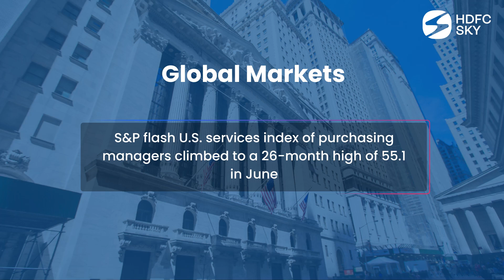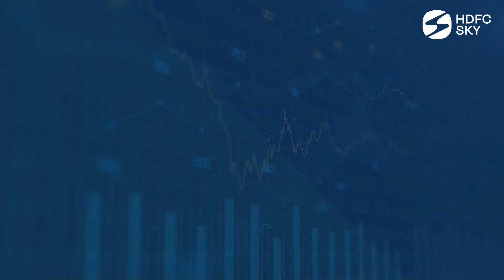Daily Morning Share Market Update | 24th June 2024 | HDFC Sky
HDFC Sky brings you "The Daily" morning update for June 24th 2024

- U.S. stocks closed lower on Friday.
- Investors poured money into US technology funds at record pace over the past week
- Roughly $8.7 billion flowed into tech funds during the week that ended Wednesday
- S&P flash U.S. services index of purchasing managers climbed to a 26-month high of 55.1 in June
- Euro zone business growth slowed sharply this month
- Asian shares edged lower.
- Nifty closed lower after a volatile session on June 21, despite marking its highest weekly close in three weeks.
- At close, Nifty was down 0.28% or 65.9 points at 23501.1
- Nifty may find the resistance of 23667 tough to pierce in the near term while 23290 could offer support

Want more videos like this? Get regular updates, tips, and strategies to reach your investment goals.

Dive into a variety of topics, from market trends and investment strategies to decoding complex financial instruments. Our expert team is dedicated to equipping you with the latest tools and insights to master the ever-evolving stock market landscape.